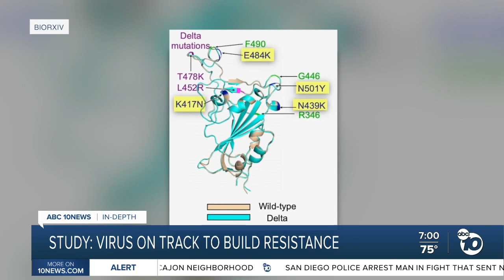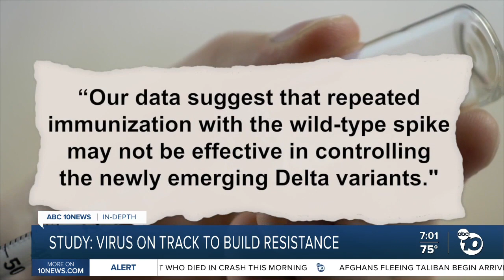Study: Virus on track to build resistance